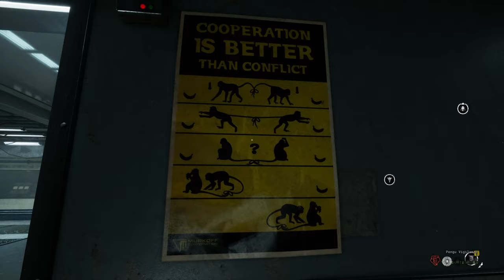THE OUTLAST TRIALS - Jucam Cu Gaz Pe Harta Si Imi Iau Bully Constant... (Toxic Shock PART 1)